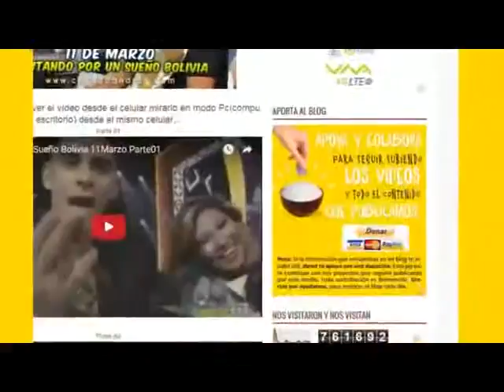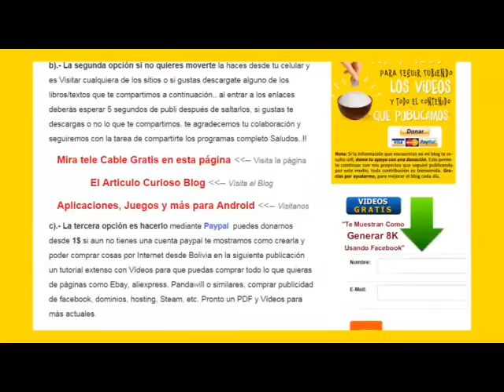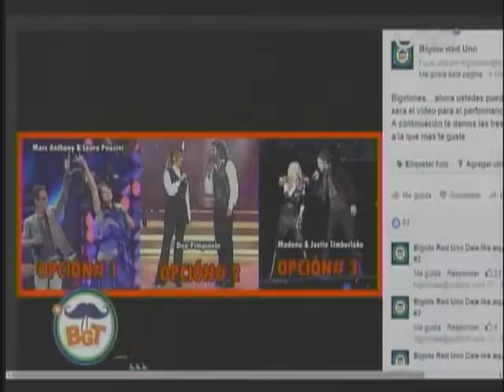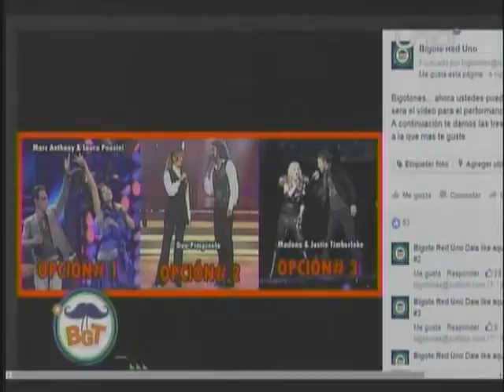Bigote 21 Marzo Parte 01